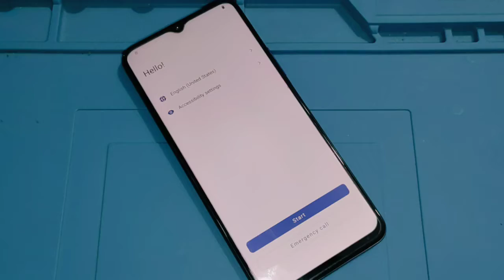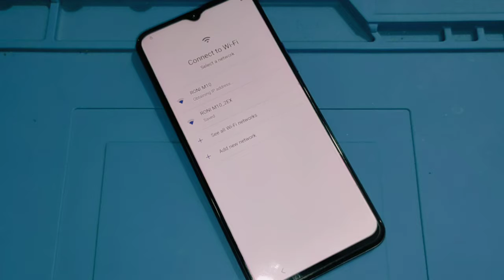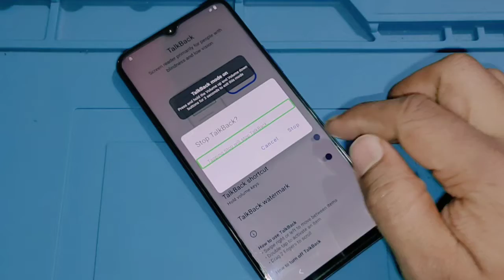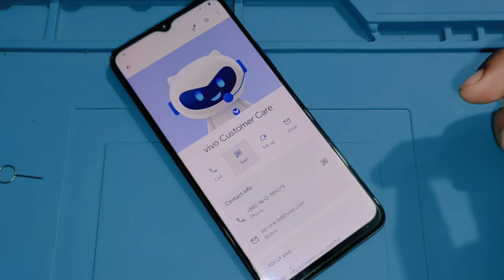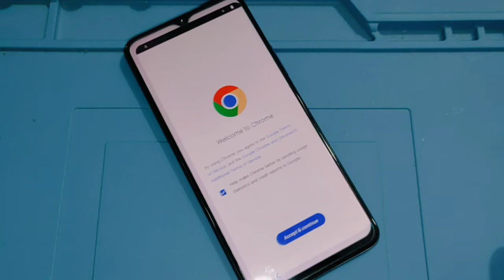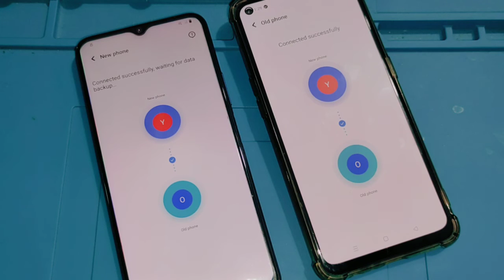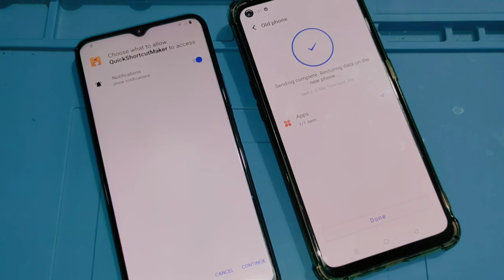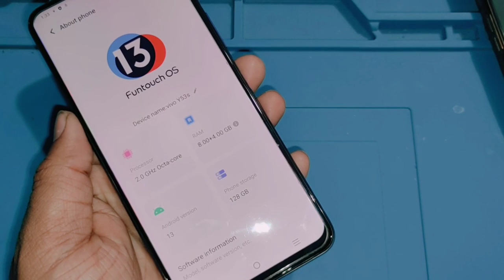All Vivo Frp Android 13 New Method vivo y53s frp android 13 vivo talkback not work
vivo frp bypass android 13 Reset Not Working & talkback not Working
vivo y53s  frp android 13
vivo t1 frp bypass android 13
android 13
vivo frp bypass android 13 2023,vivo y75 frp bypass android 13,vivo y35 frp bypass android 13
all vivo frp bypass android 13
vivo android 13 frp
vivo frp bypass android 13 talkback not work